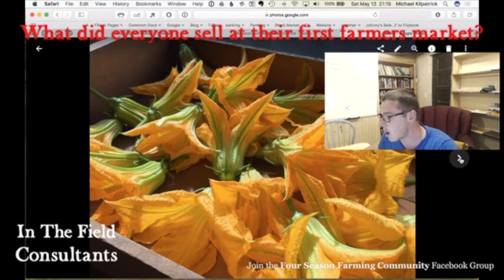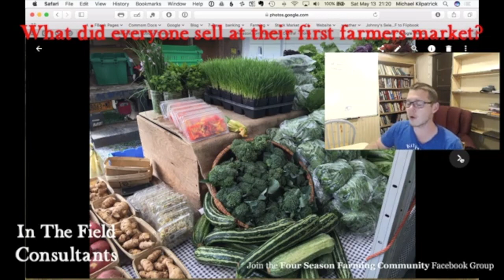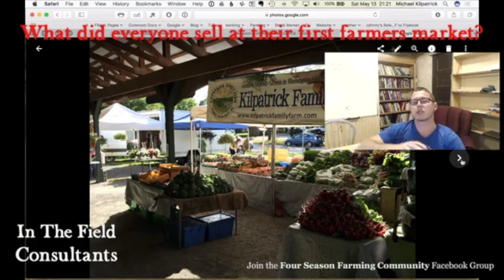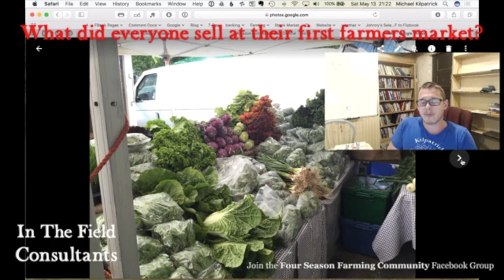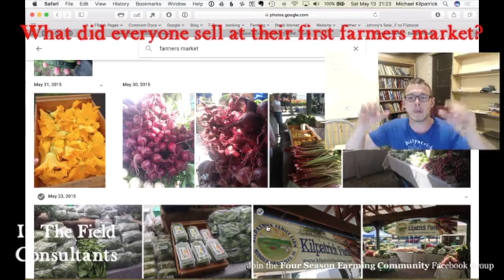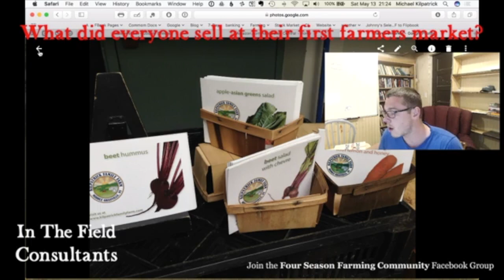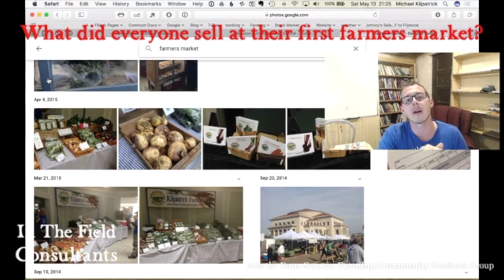Tips & Tricks from My Early Farmer's Market Days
If this helped you share and like this video so more people can get value from it!  ↓↓↓↓↓↓↓↓↓↓